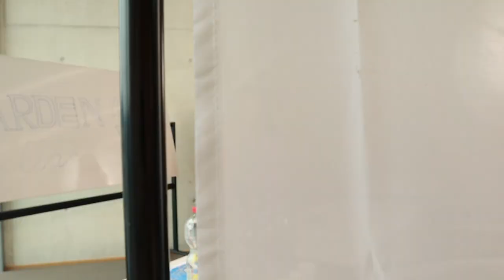Pitch Perfect Recreation Project - BEHIND THE SCENES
Let's take you behind the scenes of our latest project! Over the weekend, we shot the iconic Fat Amy Introduction scene from Pitch Perfect. Check out these exclusive BTS videos captured during our shoot, offering a glimpse into the fun and excitement on our set.

Sadly we had sound issues with the interviews of Tina and Jamina who played Aubrey and Chloe, which is why you cannot find their comments in this video.

Thanks to everyone involved:

151 Studios TEAM:
Luca Münch - Director
Genevieve Chanel Mathis - Cinematography und Video Editor
Tom Densham - Sound Operator
Sami Toma - Behind the Scenes Videos and Photos
Anton Streefkerk - Boom Operator
Mina Savova - Acting Coach
Shaina Pearl Blunshi - Costume Designer

TEAM
Shaina Pearl Blunshi as Barb
Jamina Zbinden as Chloe Beale
Tina Kamberi as Aubrey Posen
Mina Savova as Fat Amy

EXTRAS:
Julia Bouderbala
Kai Alexander Jurt
Hani Abdi
Jeta Recica
Amber Burkhart
Sami Toma